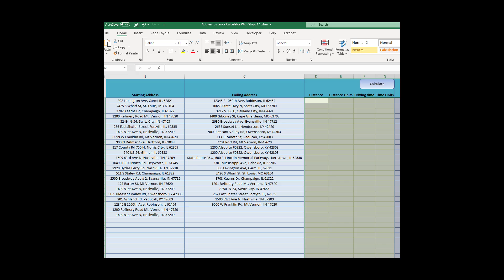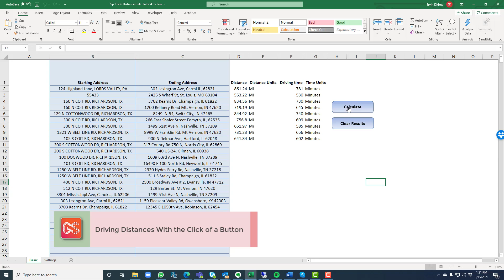Excel Distance Calculator - How to calculate Driving Distance Directly into Excel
This tool allows you to calculate distance between two addresses in Excel.

The Excel Distance Calculator is the only Calculator built in Excel to Generate Driving Time and Driving Distance directly into your spreadsheet.

✅ Make thousands of distance calculations with just one click
✅ Calculate distances directly in Excel
✅ No third-party software installs
✅ Always up-to-date driving information with the power of Google Maps
✅ No monthly fees… ever!
✅ Full customer support available

Join the thousands of people who have already purchased and downloaded our Excel Distance Calculator and start using it today.

00:00 Intro - About "Excel Distance Calculator"
00:12 How the "Excel Distance Calculator" Works
00:47 Why "Excel Distance Calculator" is the Best Tool